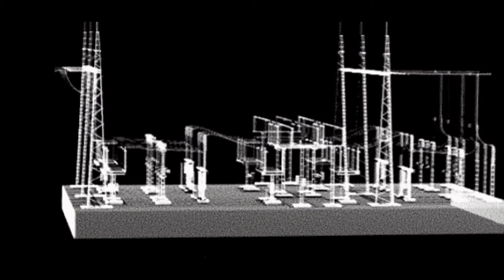2D a 3D gravírovanie do skla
2D a 3D gravírovanie do skla - ukážky gravírovania do skla